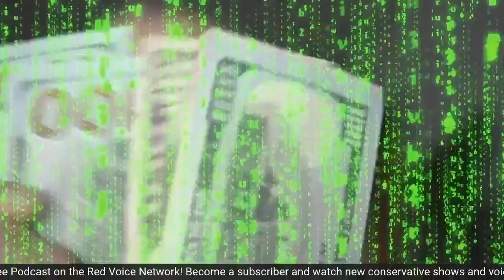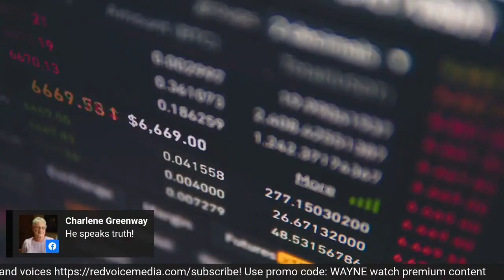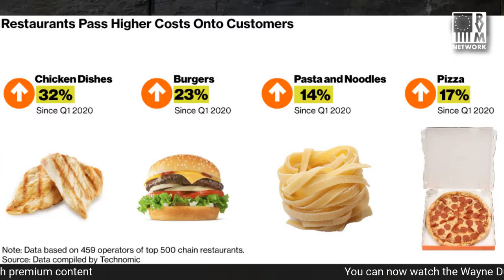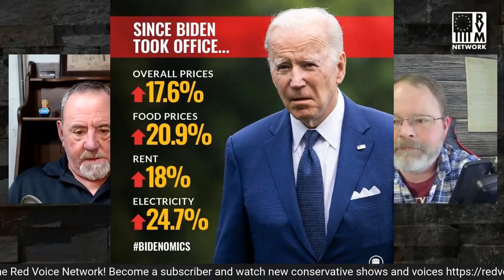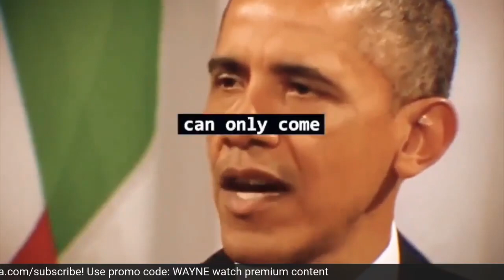GOP Leader: Our Donation Streams Are Drying Up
As of October 30th, the Republican National Committee revealed its cash on hand to be $9.1 million. This marks the lowest amount reported by the RNC in any Federal Election Commission report since February 2015. In comparison, during the same period in the 2016 election cycle, the RNC had approximately $20 million, whereas four years ago, when Trump occupied the White House, the committee boasted around $61 million.